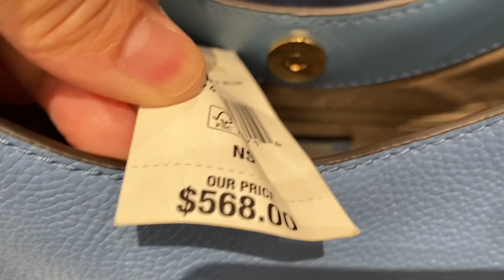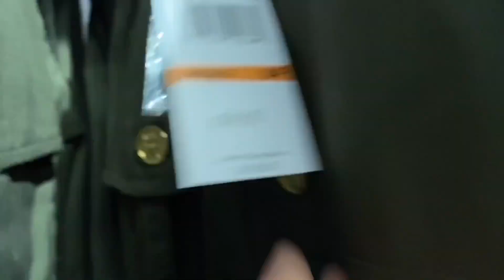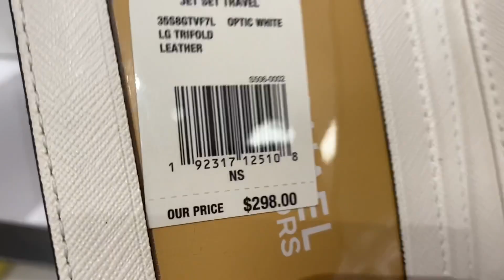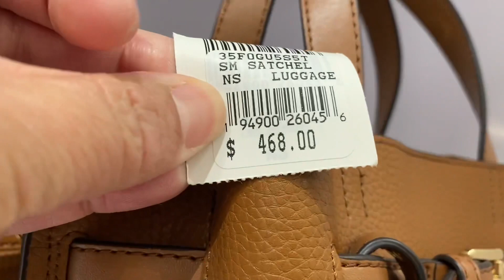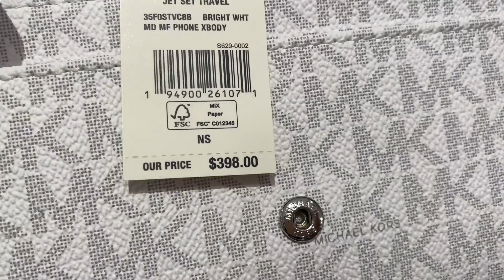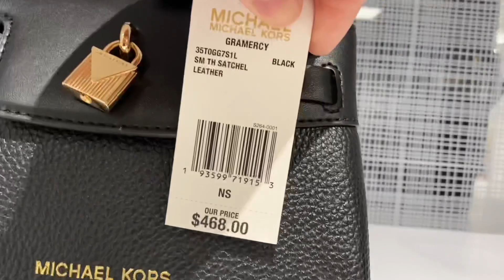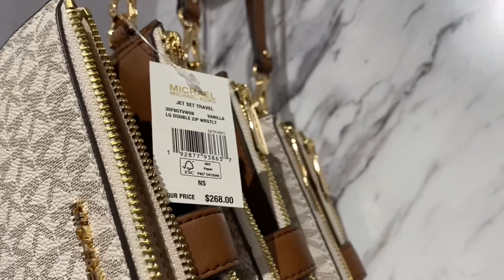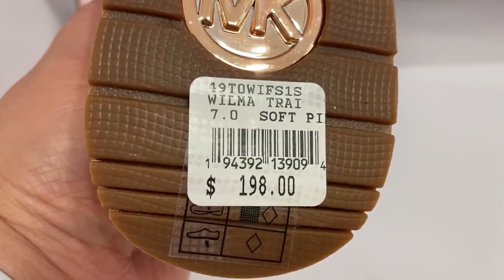MICHAEL KORS OUTLET~ SALE UP TO 70% OFF SALE and clearance ~BAG~WALLET ~CLOTHES ~WATCH ~SHOP WITH ME